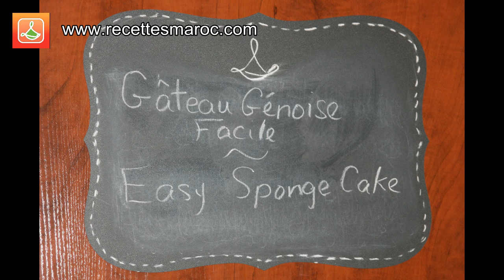Comment Préparer un Gâteau Génoise Facile - How to Prepare an Easy Sponge Cake - Recettes Maroc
Une génoise de base très simple et rapide à faire que vous pouvez préparer pour vos desserts ou anniversaires. Bon appétit !

Plus on peut rejoindre de personnes, plus nous pouvons continuer à faire de  vidéos! Merci

Pour imprimer toutes nos recettes et cela de façon GRATUITE, rendez vous sur notre site web

Easy Sponge Cake perfect for desserts or birthday. The cake is very spongy. You could cover it with an icing of your choice. Enjoy!

The more we reach people, the more we can continue doing videos! Thanks.

To print out all our recipes and for FREE, visit our